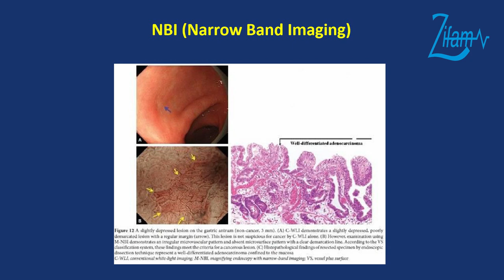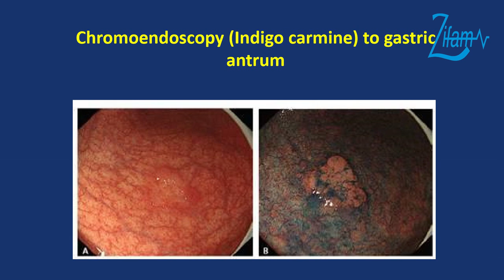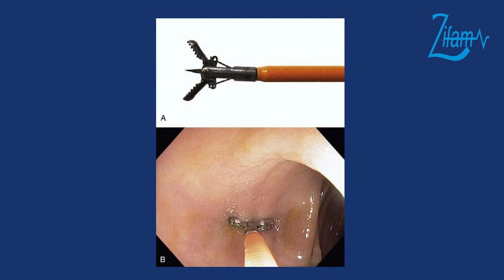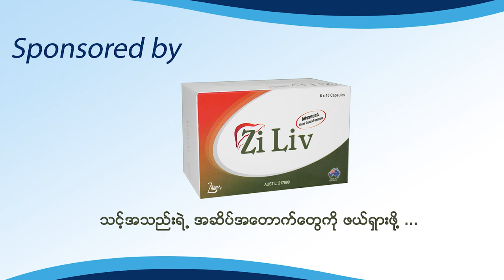အစာအိမ်ကင်ဆာကို မှန်ပြောင်းကြည့်ပြီး ခွဲခြားသိရှိနိုင်ခြင်း..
Untrasound ရိုက်ဖို့လိုမလို .စတဲ့ ကျန်းမာရေးဗဟုသုတရရှိစေမယ့် အကြောင်းအရာများနဲ့ပတ်သက်ပြီး အစာအိမ်နှင့်အူလမ်းကြောင်း အထူးကုဆရာဝန်ကြီး ပါမောက္ခဒေါက်တာသိန်းမြင့်မှ အသိပညာများမျှဝေပေးထားတဲ့ Video ကိုတက်ဆက်ပေးလိုက်ပါတယ်။